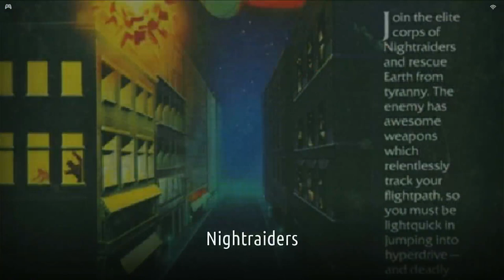Nightraiders Captain Atari 8-Bit Emulated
Nightraiders
Captain
Atari 8-Bit | Emulated